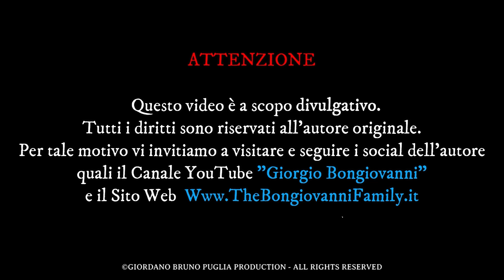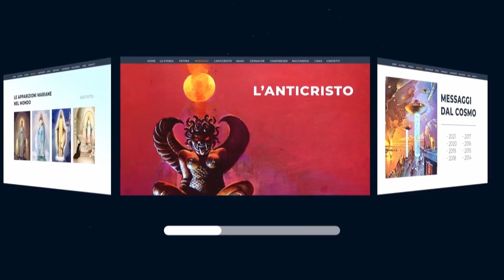È POSSIBILE SCAPPARE DAL KARMA?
• La Legge di Causa ed Effetto può essere evitabile? Le azioni negative che abbiamo posto in essere torneranno inevitabilmente prima o poi da noi?
Perché scontare il Karma, a che cosa ci serve? Dobbiamo ricordarci che il Karma non è per forza qualcosa di negativo, torneranno anche le nostre azioni positive.
Questo e molto altro verrà spiegato dal Ricercatore Pier Giorgio Caria.

Questo video è un estratto della seguente conferenza:
⭐️Titolo: Insegnamenti Cosmici Dei Vangeli
📅Data: 06/04/2019
Dal canale: Pier Giorgio Caria @PierGiorgioCaria59

𝓒𝓸𝓷𝓽𝓪𝓽𝓽𝓲 👇🏻

🖥️ 𝐏𝐚𝐠𝐢𝐧𝐞 𝐅𝐚𝐜𝐞𝐛𝐨𝐨𝐤:

- 𝐏𝐚𝐠𝐢𝐧𝐚 𝐅𝐚𝐜𝐞𝐛𝐨𝐨𝐤 𝐝𝐢 𝐀𝐬𝐬. 𝐆𝐢𝐨𝐫𝐝𝐚𝐧𝐨 𝐁𝐫𝐮𝐧𝐨 𝐏𝐮𝐠𝐥𝐢𝐚

- 𝐒𝐢𝐭𝐨 𝐖𝐞𝐛 𝐝𝐢 𝐀𝐬𝐬. 𝐅𝐮𝐧𝐢𝐦𝐚 𝐈𝐧𝐭𝐞𝐫𝐧𝐚𝐭𝐢𝐨𝐧𝐚𝐥

- 𝐂𝐚𝐧𝐚𝐥𝐞 𝐘𝐨𝐮𝐓𝐮𝐛𝐞 𝐝𝐢 𝐀𝐬𝐬. 𝐅𝐮𝐧𝐢𝐦𝐚 𝐈𝐧𝐭𝐞𝐫𝐧𝐚𝐭𝐢𝐨𝐧𝐚𝐥: @funimainternational